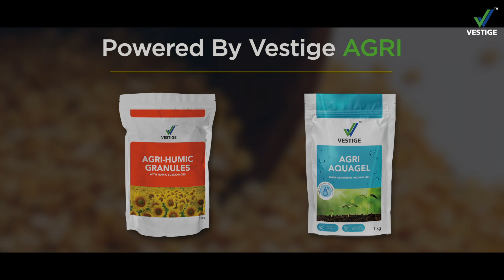Vestige Krishi Gyan Weekly Bulletin | Arhar Crop Part 1 | Episode no 90